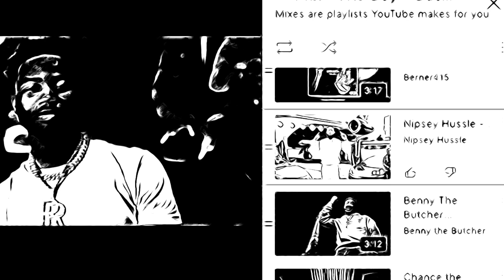Bridge the Gap